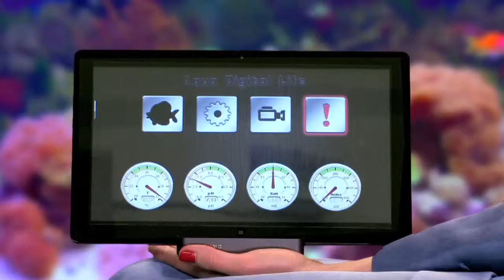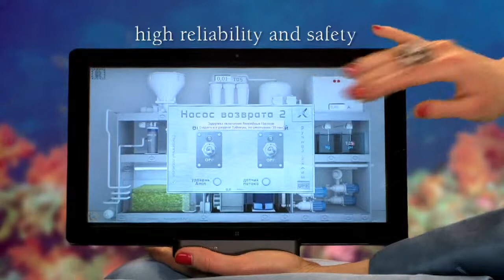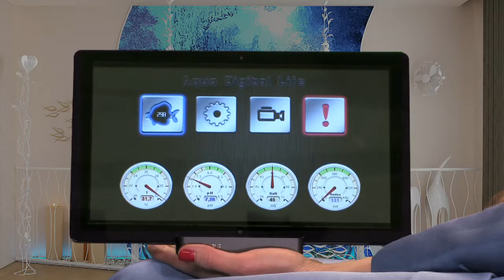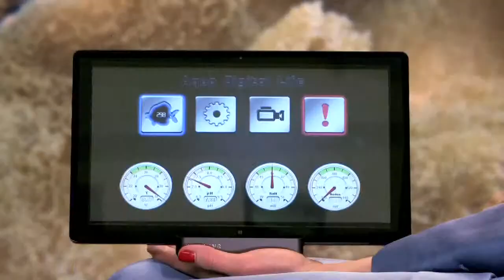AquaDigitalLife - a unique system of automation for marine aquarium !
AquaDigitalLife.com
The modern marine aquariums designed by the company AquaCoral feature new aqua designs and the highest standard in technology. The first: integrated automation system of aquariums - AquaDigitalLife and a similar technology " Smart House " - provides comfort and the easy operation of large aquariums.

- A meticulous three-dimensional interface makes it easy to customize the aquarium, even inexperienced users, and the setting and monitoring of the aquarium can be carried out remotely from anywhere in the world.

- New ultrasonic level sensors, require no maintenance and cleaning, and are reliable and durable in use.

- New electrodeless salinity sensors are several times longer in operation than conventional.

- A unique technological control of the equipment, leakage current, power backup, launching an emergency pump, and more, provide autonomy and a trouble-free operation of aquarium equipment .

- You can watch your aquarium online, via the connected IP camera, using any mobile device.

AquaDigitalLife - innovative marine aquariums!